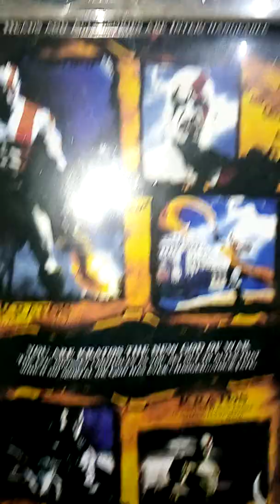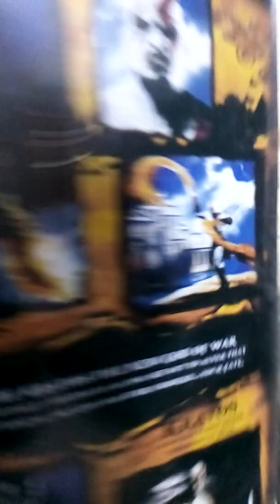God of War Unboxing